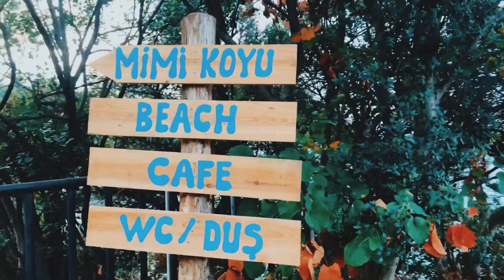Secret Beach in Istanbul | Turkey Vlog | Beautiful Hidden Island | October (2021)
SECRET BEACH IN ISTANBUL | TURKEY VLOG | HIDDEN BEACH ISLAND | OCTOBER (2021)

Hello my friend!, We found a secret beach that was absolutely beautiful. The rocky, full of green mountains and beautiful shore are some of the best reasons to visit this area of Turkey

An exotic and completely wild beach in Istanbul, Turkey. There are no terraces, no stalls, and no lifeguards. Burgaz Island Beach.
you will only find a small strip of white sand, a turquoise sea of calm, crystalline waters, and simply breathtaking scenery. And, amazingly, all this is surprisingly very close to Istanbul!

Burgaz Beach is undoubtedly one of the most beautiful beaches I have ever visited, The blue of the sea is truly fascinating, and the beauty of the place surpasses any expectation.

The Burgazada Sanitorium, founded in 1928, is one of the oldest sanitoria in the country.

Burgazada, Burgaz Adası, or shortly Burgaz is the third largest of the Princes' Islands in the Sea of Marmara, near Istanbul, Turkey.

It is officially a neighbourhood in the Adalar district of Istanbul.

Historically, the island has been inhabited chiefly by the Greek minority, whereas in the 20th century, many Jews from Istanbul have settled in Burgazada.
In recent years, with the dwindling of minority populations of Turkey, the local population balance has shifted towards that of Istanbul in general.

The distance between Istanbul and Burgazada is 18 km.
However, there is no car access to get there. The best way to get from Istanbul to Burgazada  is to ferry which takes 1h 15 minutes and costs 11.50 ₺.

Hi Guys! this is Ali and Humaira we are husband and wife and we make videos about the things that make us happy. we hope they make you happy too.